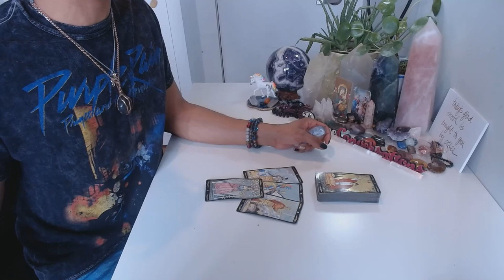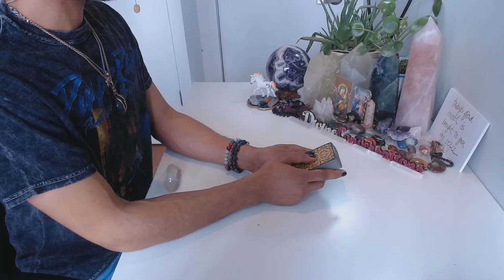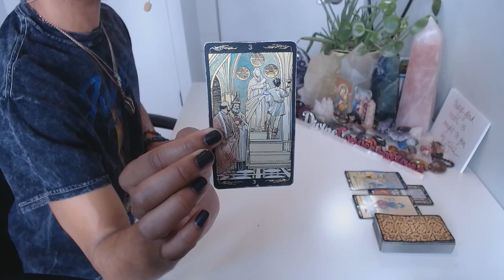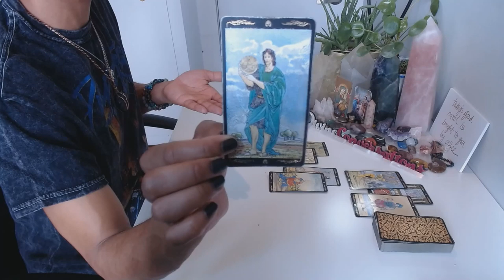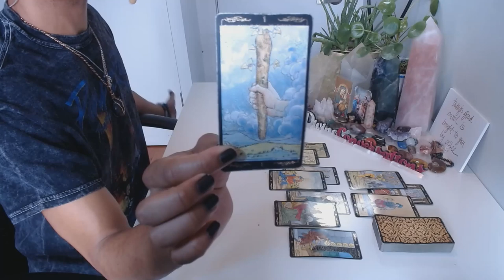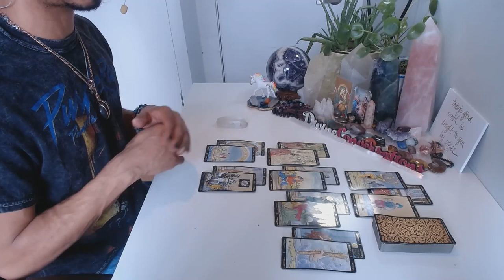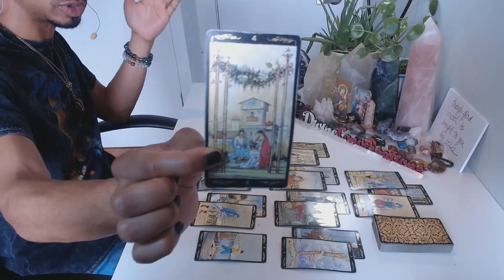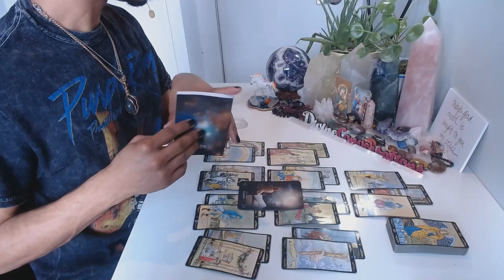Gemini - * Developing Or Engaging A Plan Of Action * - February 2020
LIVE READINGS:
30 min - $65
60 min - $130

Available oracle decks:
~Crystal Mandala
~Sacred Rebels